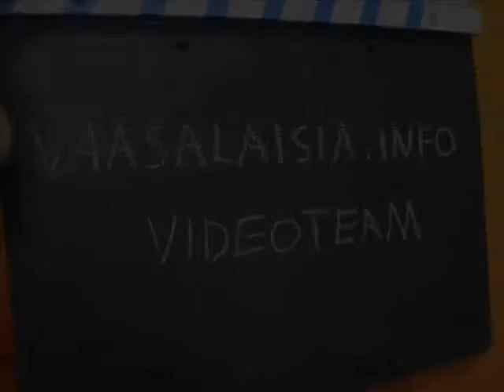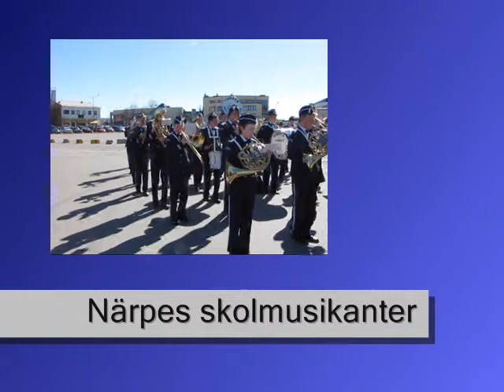Vappu 2013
Vappuna Vaasassa on vilskettä.  Olimme varautuneen sateeseen mutta sitä ei tullut.
Videotiimimme vieraili vappuna teekkarien kastajaisissa sekä työväen vappumarssilla
sekä veteraaniautossa sekä moottoripyörien kokoontumisessa sekä jenkkiautojen luona.